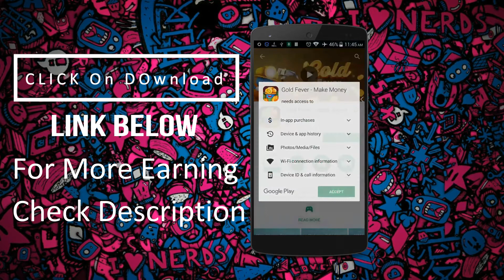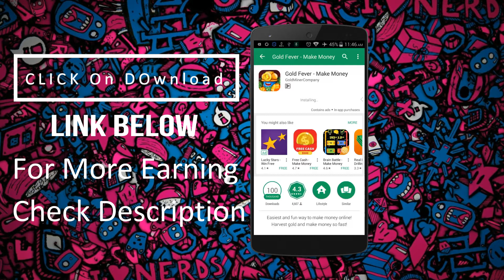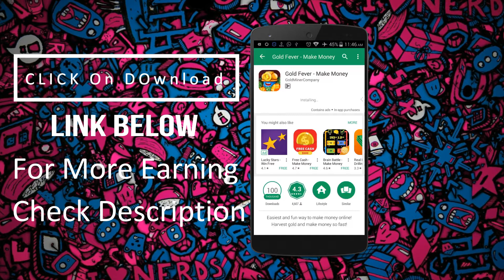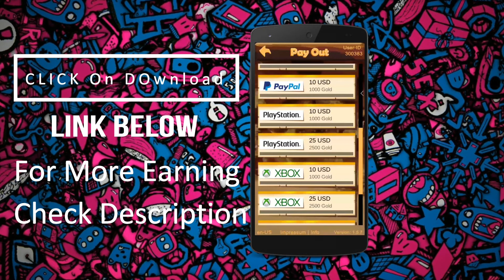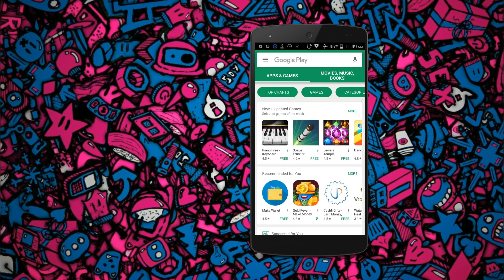Gold Fever - Make Money | Earn Easy $10 Paypal Cash daily | appgamer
Earn Extra Money :
Description :
Welcome to your Gold Mine! In Gold Fever you can easily MAKE MONEY online for free! Hire hardworking miners for coins. Boost their speed by watching exciting video ads. Check in daily and get extra coins. Harvest sparkling gold and exchange it for real money.

1. Earn Coins to hire miners
2. Harvest gold nuggets in your mines
3. Exchange gold for REAL MONEY

★ Choose offers from plenty partners
★ Download free apps & games
★ Invite friends and get extra coins
★ Watch exciting video ads
★ Complete surveys & contests

HIGHLIGHTS

✔ Daily Reward - Get free Coins
✔ Make money even while you’re offline
✔ Daily new valuable offers
✔ Easy and fun way to make money

How To Get Up to 50 GB 4g Data For Free !
Descarga Videos de Youtube, Facebook, etc. con TubeMate en Android
Free Satellite INTERNET DATA !! LIFETIME WiFi !!
How To Get Free 100MB Data Everyday.
Internet WITHOUT Mobile DATA Available for FREE! Android iPhone Simple Easy Quick! Pokemon GO works!
EARN Rs. 350/- PAYTM CASH DAILY with this trick
Best Apps to Earn Rewards on your iPhone in 2016 (Updated List & Tutorials)
2 WAYS TO MAKE MONEY WITH YOUR PHONE !

How To Make $20 Dollars in Free Paypal Money in 5 Minutes!
Earn Free Paypal Money - Free Paypal Money App - $5 Everday Make Money App !
How to Make Money with Instagram in LESS THAN 24 HOURS!!!

Earn 3,000 Rupees Daily For watching YouTube videos || Hindi

How to Make Money on YouTube? By Sandeep Maheshwari I Hindi

How to Make Money if you're a Kid or Teenager in High School

Make $12 per hour listening to songs online
How to Earn Money with MouthShut
[Hindi] 5 Ways to EARN Online | 100% Confirmed Earnings | How to earn Online